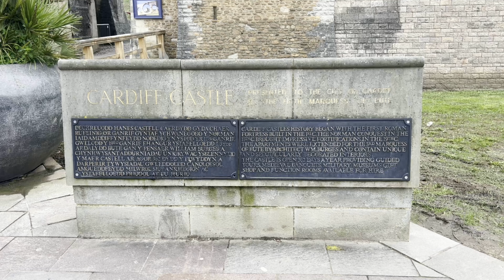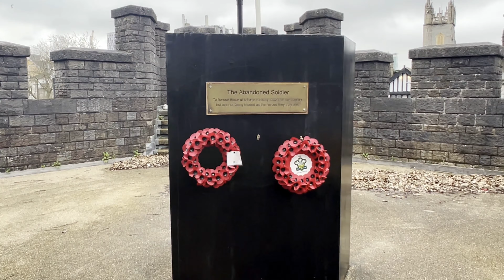Cardiff Castle | Wales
Cardiff Castle | March 2024